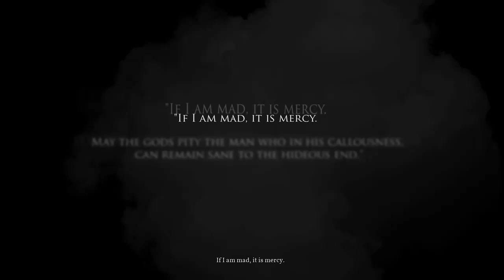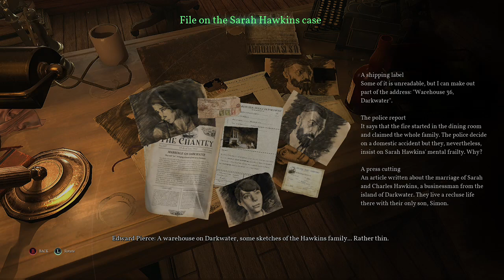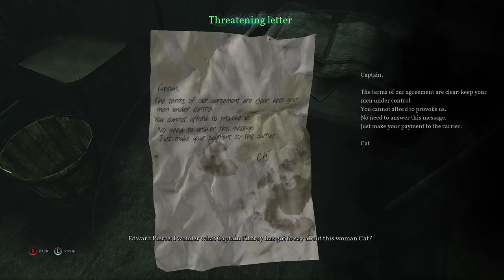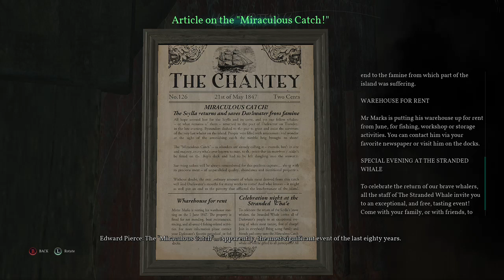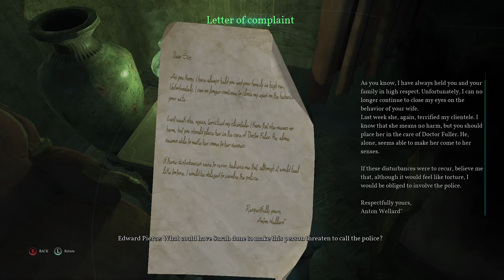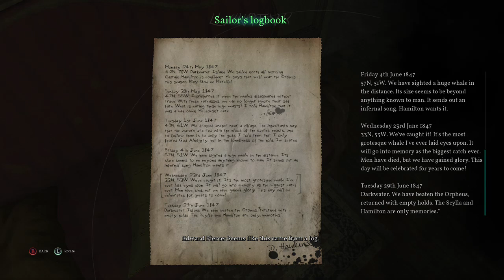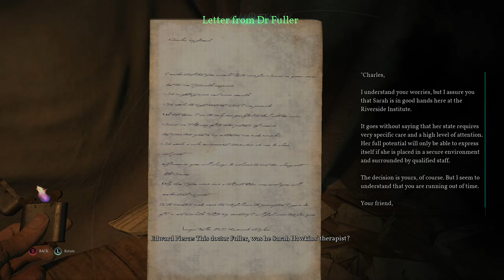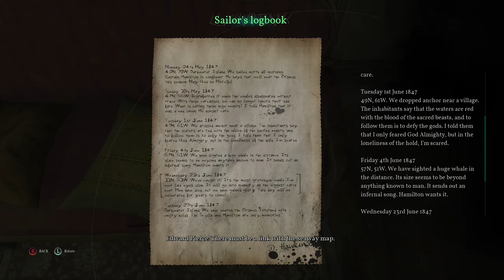Call of Cthulhu - The Video Game Part 1 - The Investigation Begins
Part 1 of Call of Cthulhu from Cyanide Studios and Focus Home Interactive, based on the classic Tabletop RPG from Chaosium. We are Edward Pierce, a Private Investigator who has hit some hard times. He is soon approached to investigate the deaths of the Hawkins family. Sarah Hawkins father believes not all is as it seems. Soon we are on the Isle of Darkwater, which seems to be a rather rough place. We learn what we can from the locals about the family and eventually make our way to the warehouse that might hold some clues. We head up to the Hawkins Mansion, which has seen better days. Our investigation suggests that the official story isn't right and we soon discover that the mansion is hiding its fair share of secrets.

So far this has been fantastic! The mood and atmosphere are great. The music sets the tone perfectly. What will we discover as we head deeper into this rabbit hole?